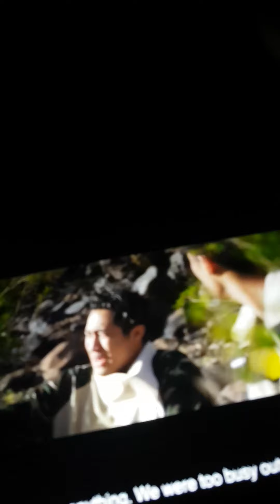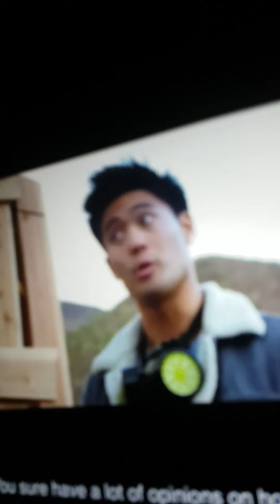reacting to fortnite the movie fake trailer